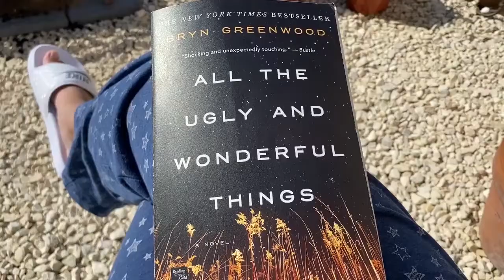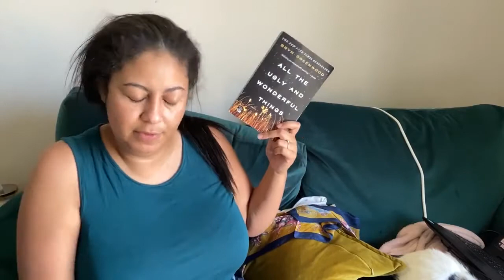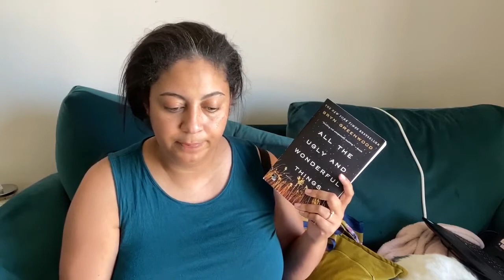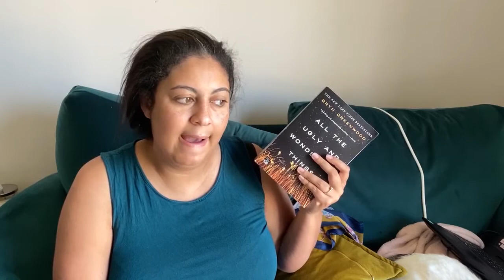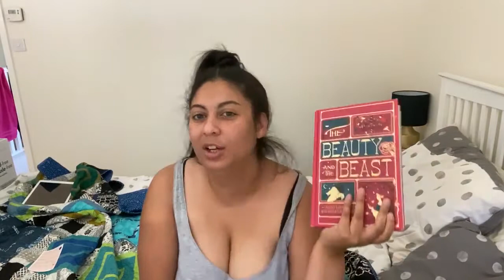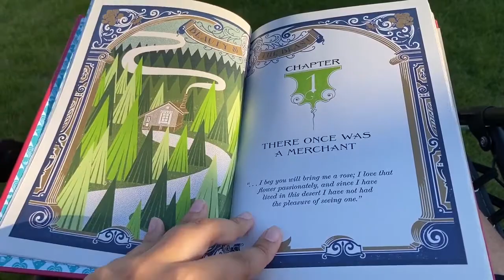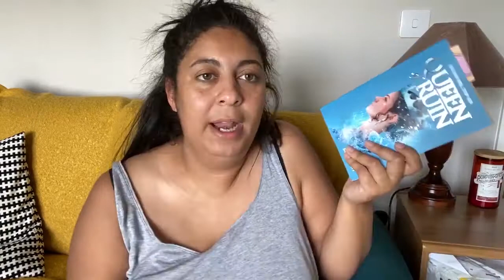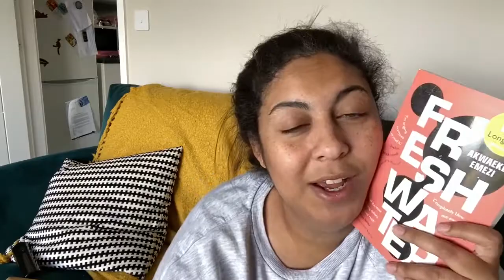Did I read the most problematic book ever?//Reading Vlog //22-28th July//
Crack Magazine has a great resource full of educational material, links to petitions and places to donate. These resources are for both the UK and USA.